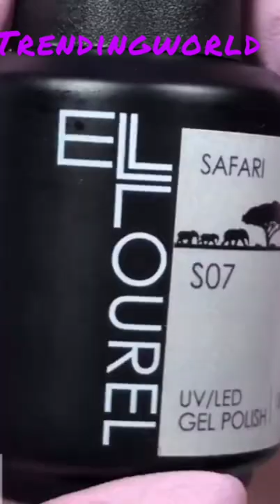Cute rat 🐀 style nail paint || part 2